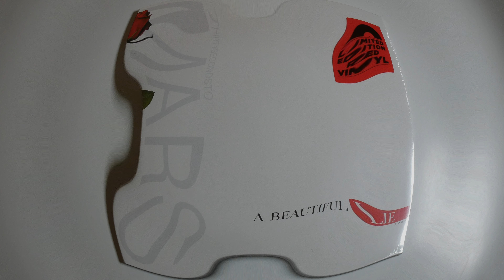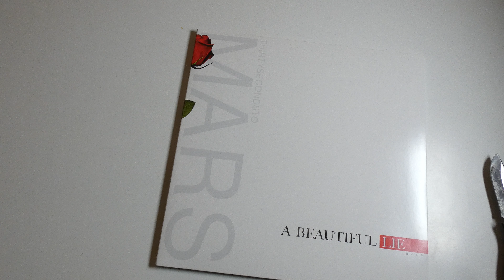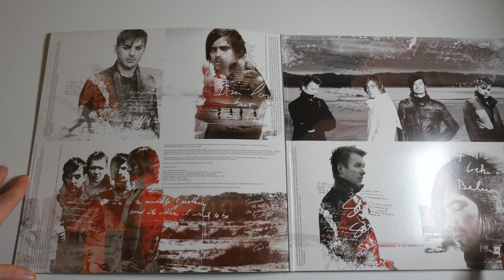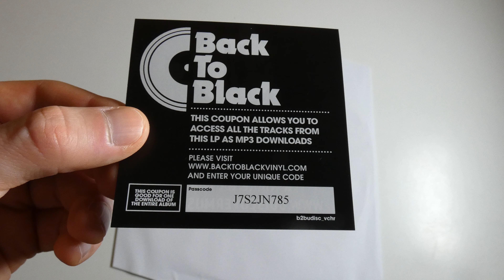30 Seconds To Mars - A Beautiful Lie (Vinyle Red Edition Limitée) | UNBOXING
Edition limitée (nombre d'exemplaires inconnus).